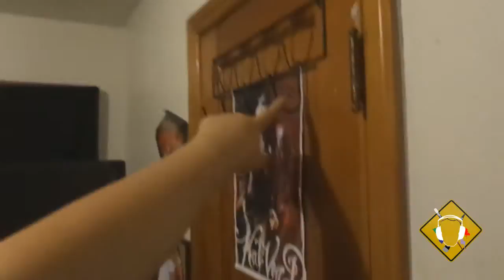3.1.14: LIZARDS AND KITTIES!!! (Day 339)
If you like the dice creations you see in my videos, visit the link below and it will tell you how you can get one:

Check out the music used in this video!!

The song in the intro is called Kick Off Your Shoes by Josh Woodward
The song in the outro is called Airplane Mode by Josh Woodward